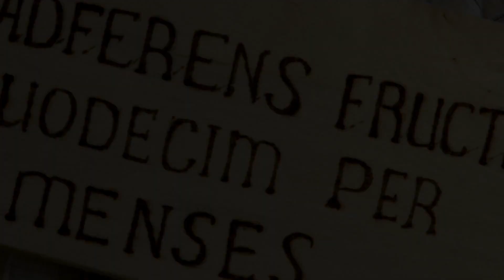Инквизитор. Серия 4 (2014)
Четвертая серия сериала «Инквизитор».Провинциальный городок на западной границе России потрясает зловещая череда убийств. Некто с жестокостью средневекового инквизитора отправляет на тот свет влиятельных людей, оставляя загадочные послания на латыни. Кто следующий - Инквизитор подсказывает сам, но шанса на спасение не дает. Кажется, что Инквизитор может предугадать каждый шаг следствия, однако петербургская сыщица Наталья Серебрянская готова принять брошенный вызов...